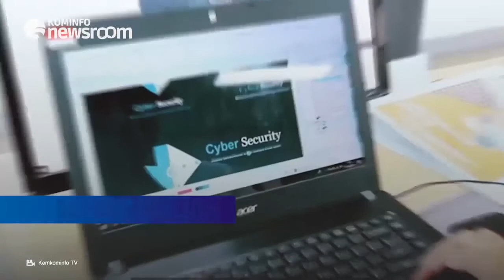Presiden: Dorong Masyarakat Makin Cakap Digital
Presiden Joko Widodo meluncurkan program literasi digital nasional, pada Kamis 20 Mei 2021

Program yang digagas oleh Kementrian Komunikasi dan Informatika sejak 2017 menjadi bagian dari upaya percepatan transformasi digital dan pengembangan sumber daya manusia digital

Seluruh pihak diharapkan bisa bekerjasama memberi dukungan agar semakin banyak masyarakat melek digital

GPR TV bisa diakses melalui kanal:
1.Satelit  C Band Telkom 4 Frekuensi 3766 SB 21818 Pol H.
2. Satelit Ku Band Ses-9 Frekuensi 11861 SB 45000 Pol H.